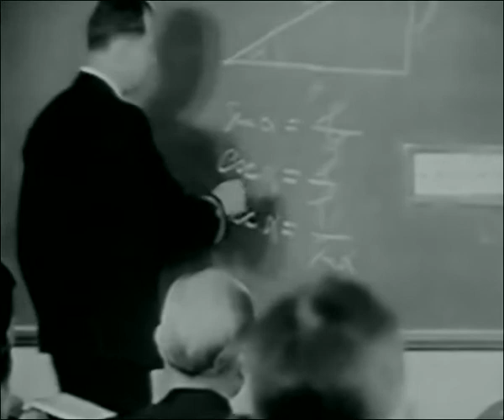Men And The Sea (1943)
The short documentary shows how U.S. merchant seamen were trained in seamanship, signaling, gunnery and radio operation